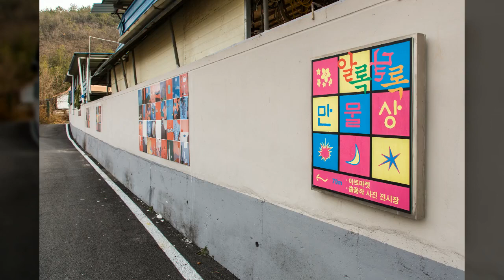별별마을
1만8천개 이상의 다양한 컨텐츠들을 목록별로 구분하여 재생목록에 정리하였습니다.

1. Youtube, Pixabay, 공유마당에서 제공하는 음악과 사진들을 이용한 컨텐츠.
2. 일상이 담긴 Shorts 영상.
3. 플랫폼 기획 전반.
4. 랜선 여행 시리즈 - 국내, 전세계 대륙별 컨텐츠
5. 대한민국 역사 시리즈